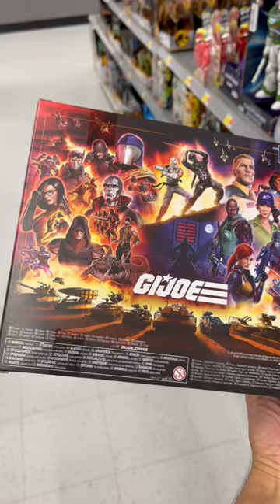Gijoe classified series Croc Master & Fiona